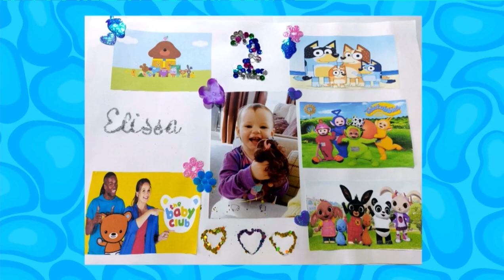CBeebies Birthday 2nd Of December 2021